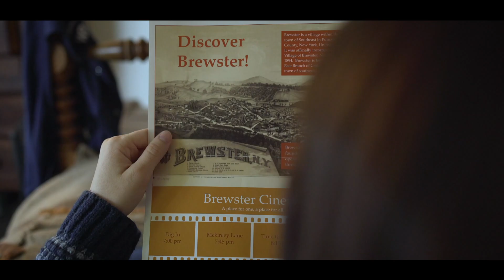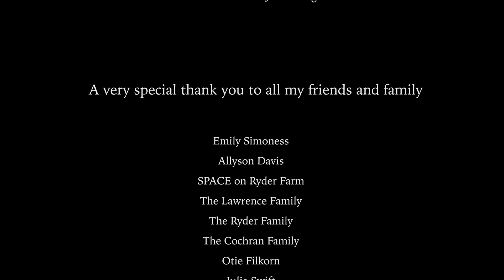The Lengths Short Film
Following her parents separation, a reluctant Abby Lewis is moved into a crowded commune where she shares a double-bedded room with her mother. As the two settle into their new lives, they begin to explore the tenderness of their quiet but often turbulent relationship.

Starring Jessy Moyer and Joanne Farrell

Written and Directed by Katie Lawrence
Produced by Suylaing Te
Assistant Director: Daniel McCorkle
Director of Photography: Katie Lawrence
Assistant Camera: Kirsten Potts
Gaffer: John Amigo
Editor: Katie Lawrence
Composer: Jackson Roe

Made possible by SPACE on Ryder Farm and Champlain College Student Government Association